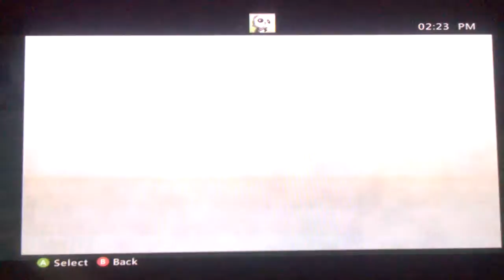#44 Blue Dragon) Trapped in a village